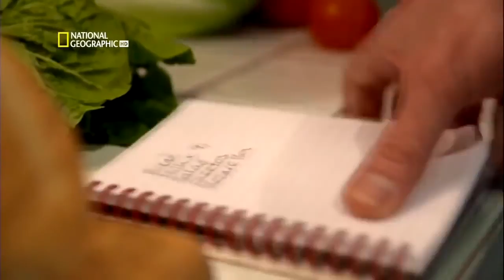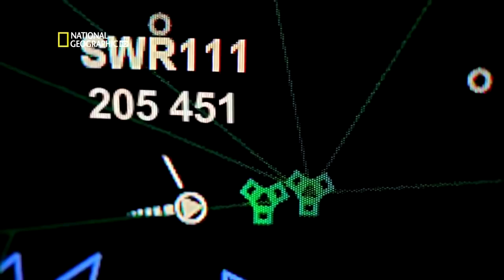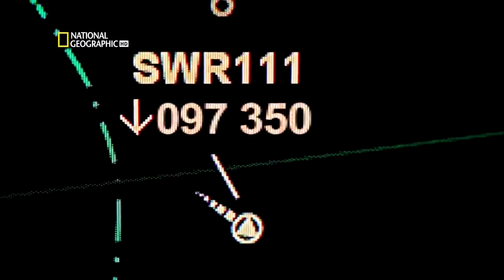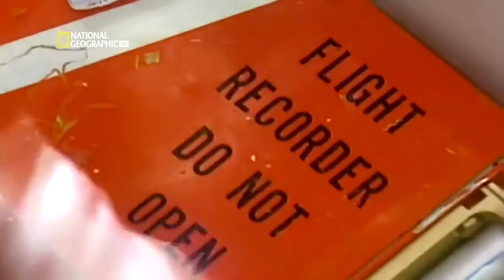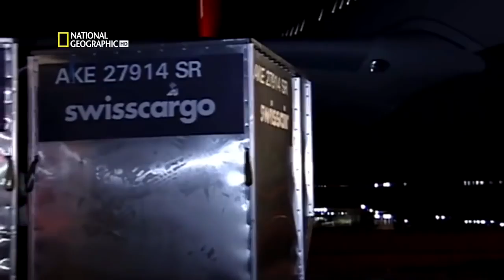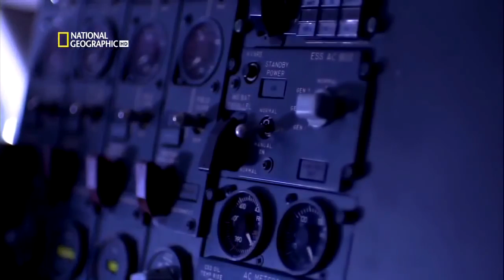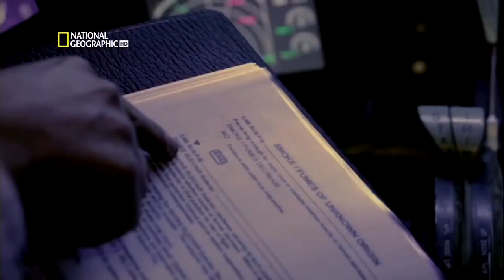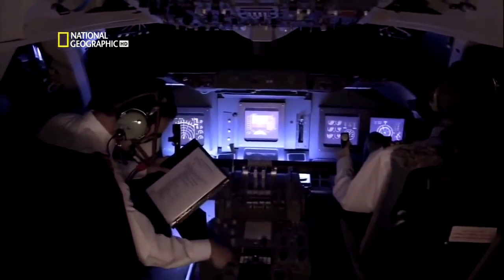Seconds From Disaster FIRE IN THE COCKPIT | Full Episode | National Geographic Documentary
Full documentary of national geographic in HD of the series Seconds from disaster, today plays a full episode of fire in the cockpit.

Seconds From Disaster FIRE IN THE COCKPIT | Full Episode | National Geographic Documentary, disasters in the air